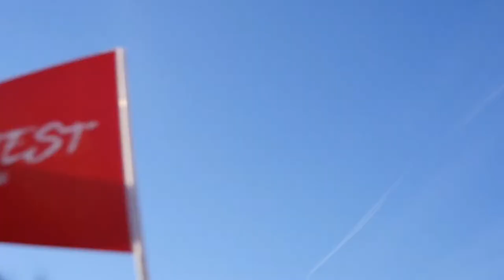NL Contest Strasbourg 2017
Filmé lors du NL Contest à Strasbourg (Rotonde) le 22 mai 2017